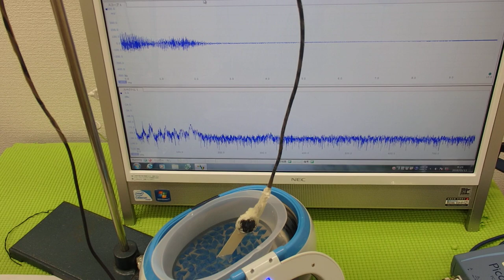表面弾性波を利用した、オリジナル超音波システム ultrasonic-labo